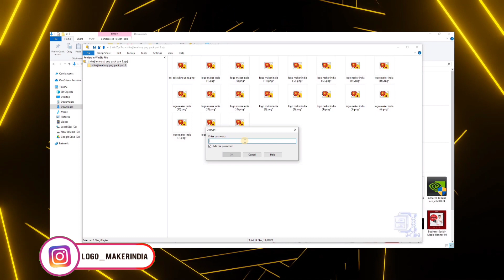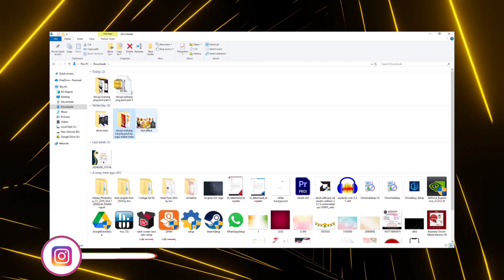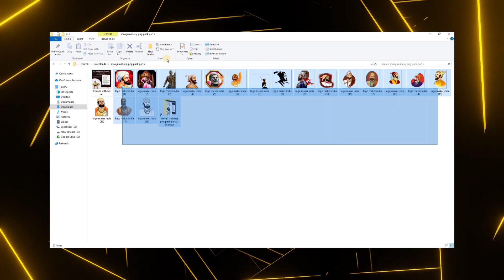Chatrapati Shivaji Maharaj HD Photo PNG Free Download || Shivaji Maharaj Jayanti PNG (PART 2)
"Unveil the majestic aura of Chatrapati Shivaji Maharaj in this stunning HD photo! 🚩 Download now to craft an extraordinary poster, banner, or flyer. Dive into the legacy of a true warrior king.

👉 Chatrapati Shivaji Maharaj HD PNG (PART 1)

👉3000+ Stylish Font video 2023

👉 2023 Best Stylish English Font

👉 Stylish Hindi font Pixellab 2023

👉2500+ English Font Download 2023

👉Free Font Pack Download

👉GFX Pack Download

👉Pixellab Full Course In Hindi

👉PNG Pack Download

Any Question ? .